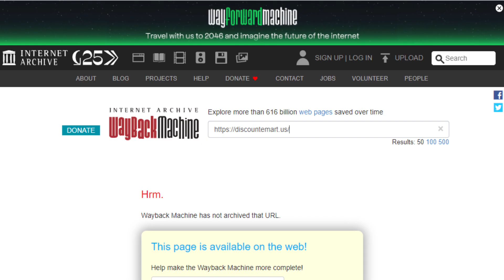Discountemart Review - Is Discountemart a Scam?!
Are Discountemart.com reviews real?

Is Discountemart.us a Scam?

Discountemart is an online store with no real reviews. The website claims to sell electronic gaming consoles for under $100!
The problem is all legit retailers sell the same items for between 2 and 8 x more than Discountemart us.

Discountemart.us was registered on October 11th, 2021.

Surprisingly the person who owns the domain kept all ownership information public; although it's likely fake.

There isn't any history of this website in the Internet Archive.

Google hasn't even listed any pages for this site yet.

There's no customer service phone number and no business address.

On the Privacy Policy page, it lists the address of a completely different website.

When prices sound too good to be true, they usually are.
Discountemart is highly suspicious, and I don't recommend using the website.

So, do you think Discountemart.us is a scam?